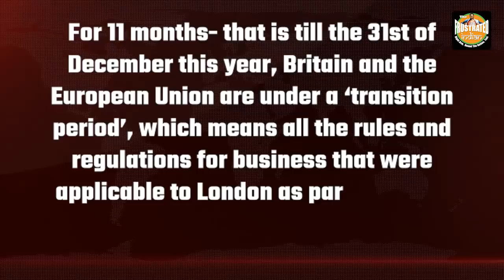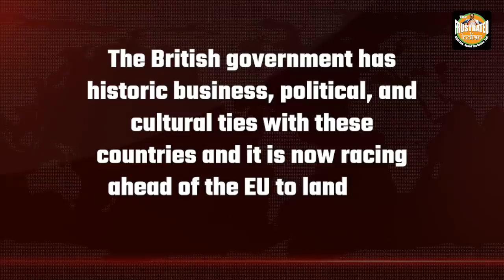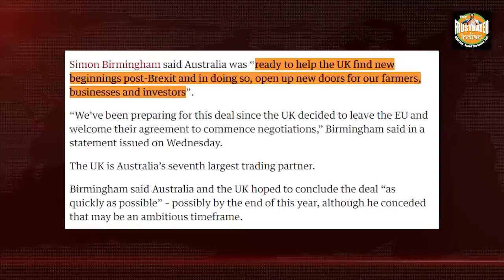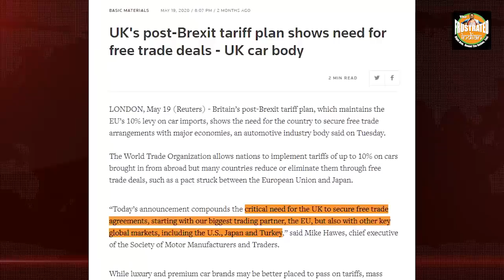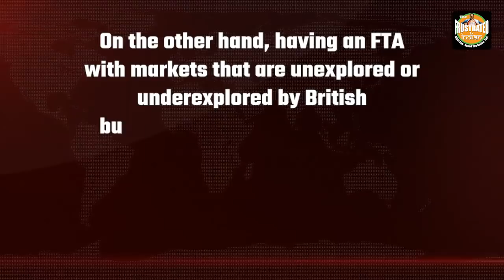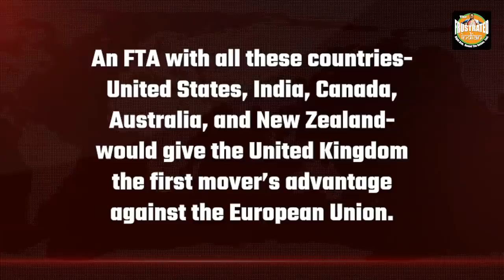A trade deal race has broken out between UK and EU and UK looks unstoppable